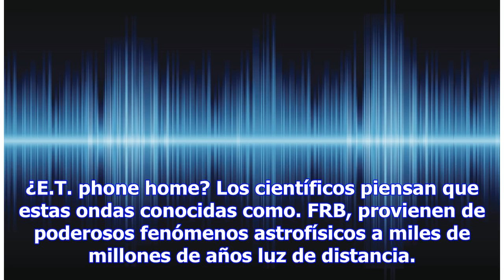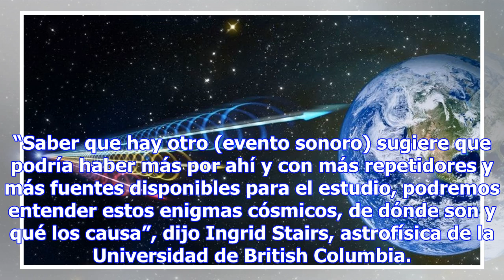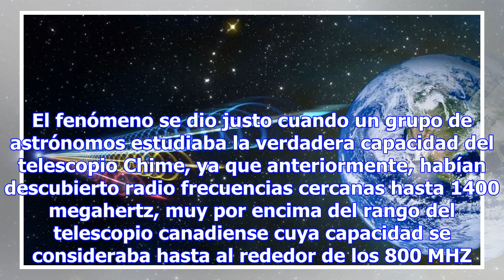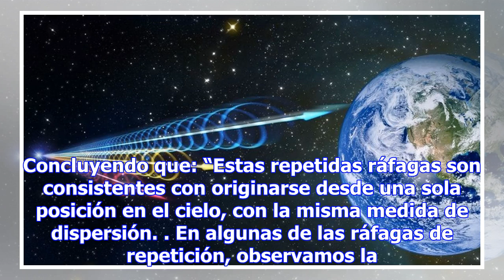¡LLAMEN A MAUSSAN! DETECTAN ONDAS RADIALES DE UNA GALAXIA MUY LEJANA